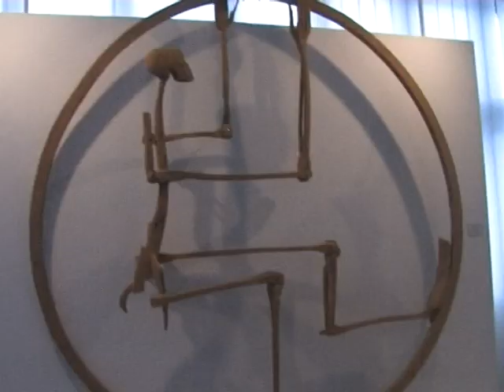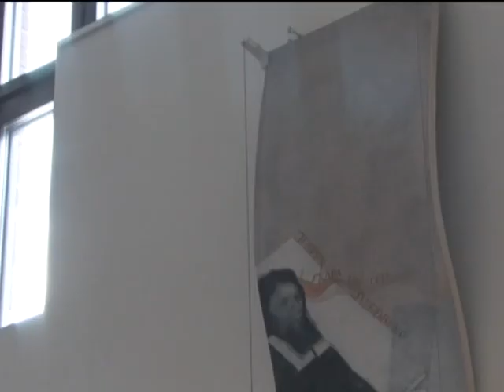Lenny Clarhäll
Intervju med konstnären Lenny Clarhäll under hans utställning "Från Ådalen till Göteborgsoperan" som började i november 2010 i Skövde konstmuseum